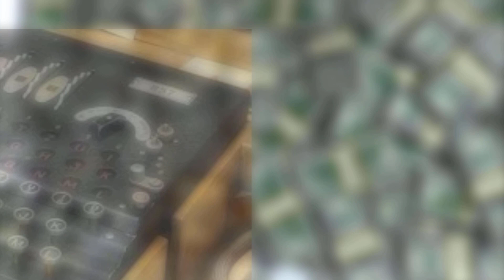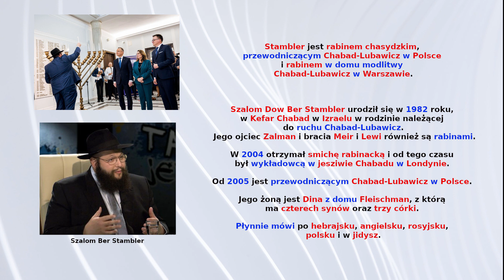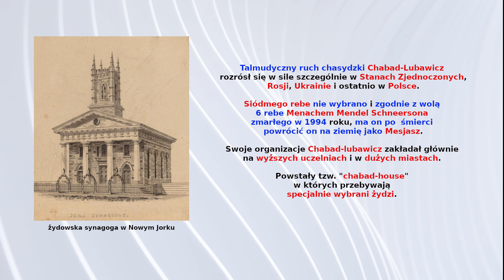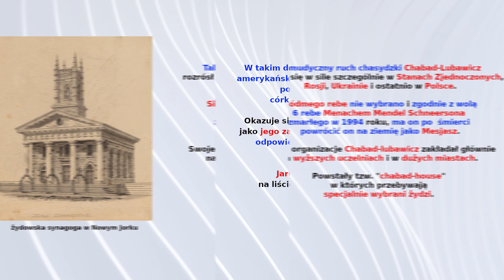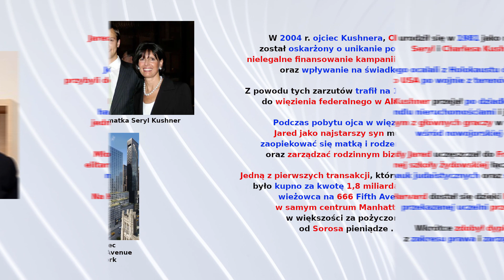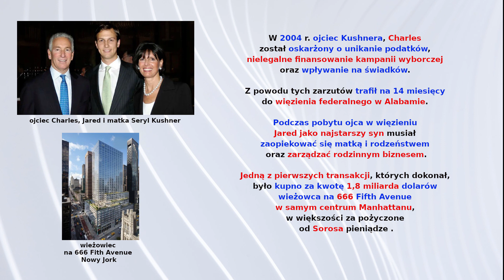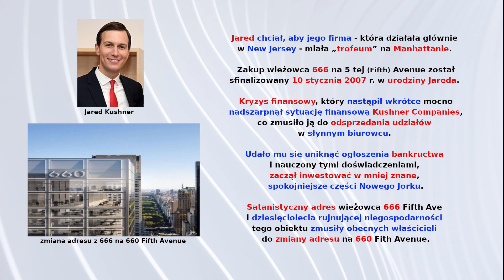#18 Temida cz.6 / Themis part 6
Kim jest przewodniczący Chabad-Lubawicz w Polsce? Kim jest Jared Kushner i jaki ma związek z Chabad-Lubawicz? Jaki obiekt zakupił Jared na swoje urodziny?

Who is the chairman of Chabad-Lubavitch in Poland? Who is Jared Kushner and what is his relationship with Chabad-Lubavitch? What object did Jared buy for his birthday?